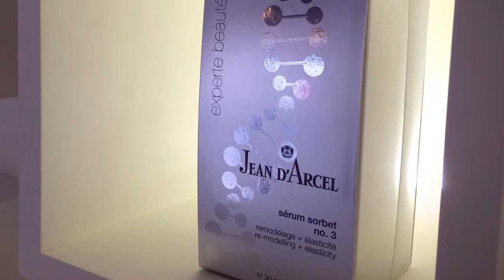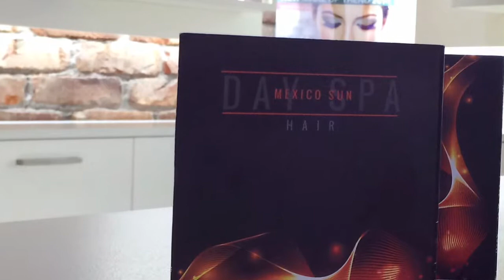Jean D'Arcel ponuda u Mexico Sun-u, Kaptol 18